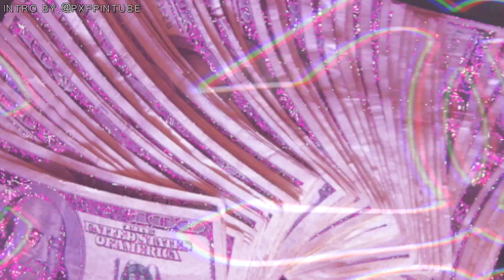I LVLD Up My $89 BRAZILIAN CURLY PIXIE WIG With Highlights & Low Lights FT EAYON WIG| THE TASTEMAKER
Hair Details

Video Wig Details：
Hair Type: Brazilian Virgin Human Hair .
Texture: Deep Curly Pixie Cut
Cap Construction: 13*4 Lace Front Wig
Color: Natural Color
Density: 180%
Length: As same as image
Cap Size: Small -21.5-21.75 inches.
Lace Color: Medium Brown
Pre plucked: Yes

{Stay In Touch with Eayon Hair}

L A S H E S

Lusana Studio Softbox Light Kit (2)
Canon T6i
Canon Lense 18mm - 55mm
MacBook Pro
iMovie Editor